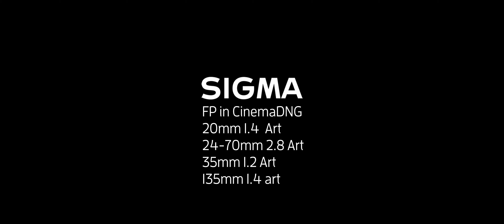Documentaire: Natuurfotograaf Marco de Paauw en de fuut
In opdracht van Sigma Benelux heb ik een documenatire over natuurfotograaf Marco de Paauw gevolgt bij zijn missie om de perfecte foto van een fuut te maken in de Bieschbosch. Onderwerg verteld hij over zijn geschiedennis, waar zijn passie voor natuurfotografie vandaan komt, volgen spontane acties om bevers te fotograferen en nog veel meer avontuur!

De documentaire is gefilmd op de Sigma FP in CineDNG met Sigma Art objectieven

En gebruik promotie CODE FERRY als je Capture One wil kopen en support mijn kanaal!

Tevens ben ik Fujifilm X-Photographer en  ambassadeur van:
Profoto, LedGo, LeoFoto en Thinktank